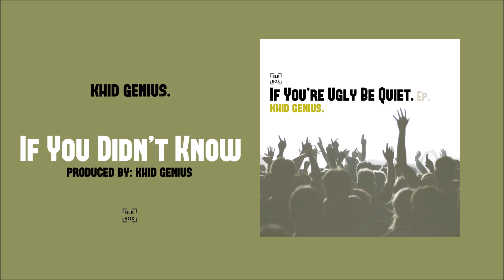Khid Genius | 04. IF YOU DIDN'T KNOW | Produced by Khid Genius | Phnom Penh Cambodia Hip Hop Artist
Prod. by Khid Genius (2020)

90's Type Beat
90's Type Beat 2019
90's Type Beat Free
90's Instrumental
90's
Old School
Boom Bap
Rap
Beat
Beats
Type
Freestyle Beats
Type Beat
Freestyle
Hard Underground Boom Bap Beat
Hard Underground Boom Bap Rap Beat
Type Beat
Hard Underground
Freestyle Type
Boom Bap
Underground Beat
Underground Rap Beat
Underground Type Rap Beat
Underground Boom Bap Rap Beat
Khronos Beats
Beats
Boom Bap Rap Beat
Rap Beats
Freestyle Beat
Freestyle Rap Beat
Freestyle Boom Bap Rap Beat
Freestyle Beats
Freestyle Rap Beats
Rap Beat
Free Hard Rap Beat
Type Rap Beat
90s Type Beat
90s Rap Beat